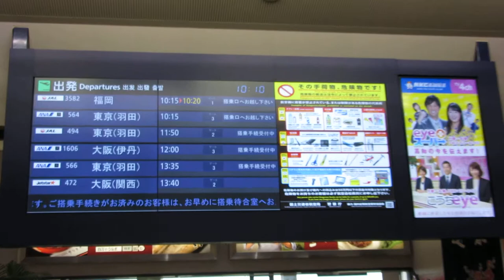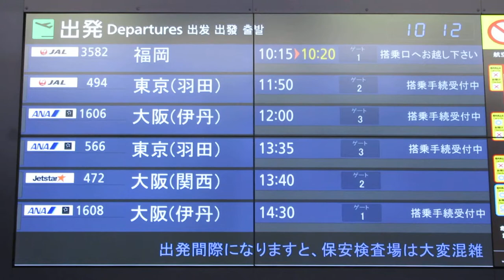高知龍馬空港(高知空港) 2階出発ロビー 出発案内ディスプレイ(フライト案内)